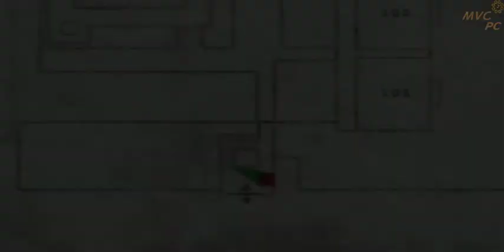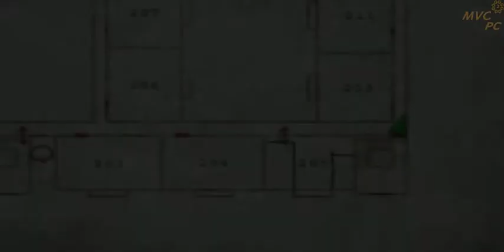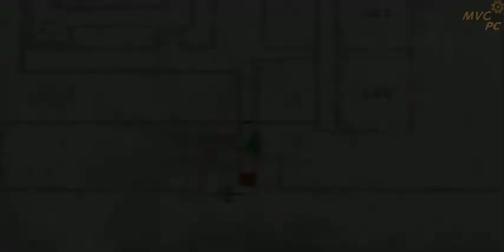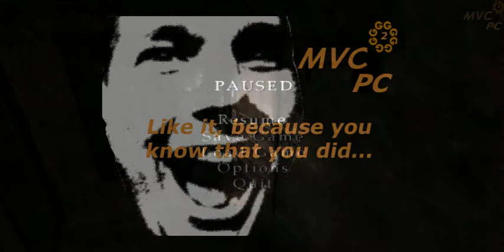MVCGG2 PC Lets Play Silent Hill 2 Ep 3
Episode 3 of the MVCGG2 Silent Hill 2 Let's Play.

I got antsy so I stopped the recording too soon and cut of my farewell. I love you guys. Even you, David.

FMV Sequences property of Konami
Music property of SMG